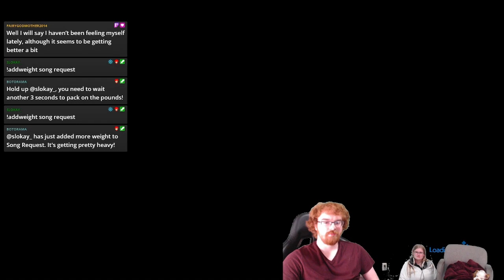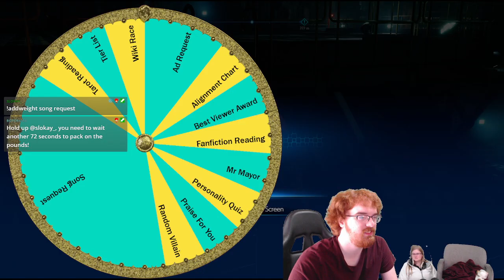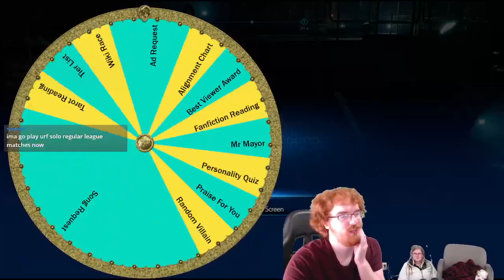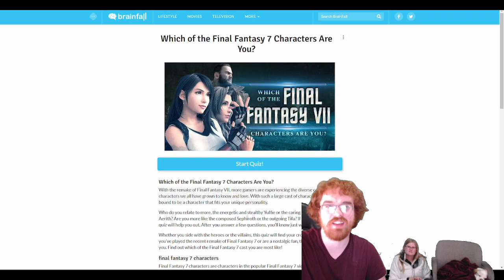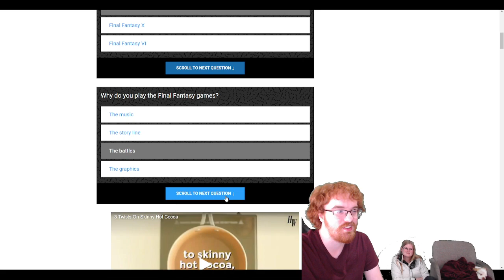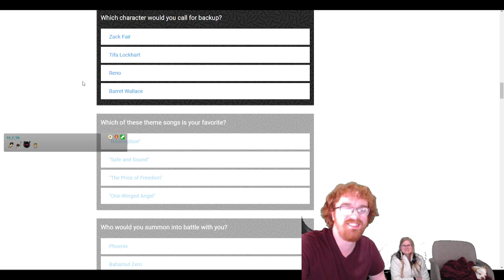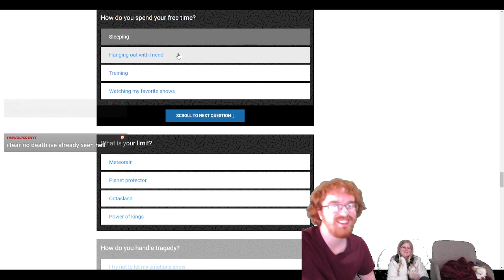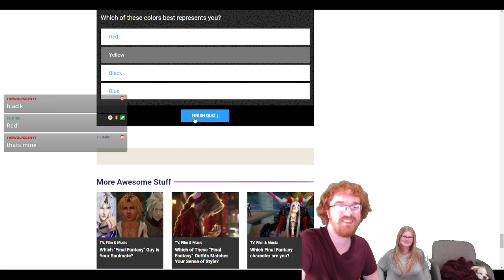Shinra? I hardly Know-ah!